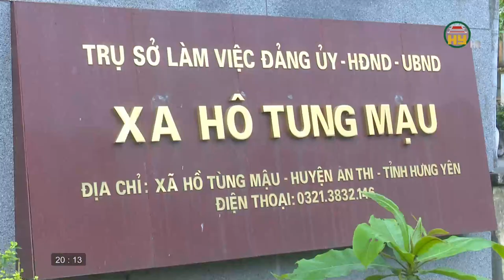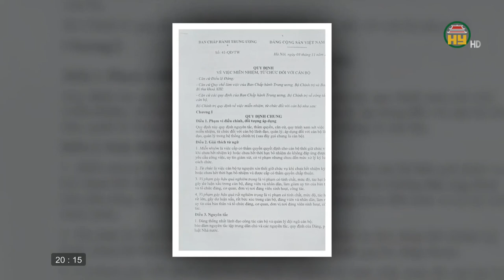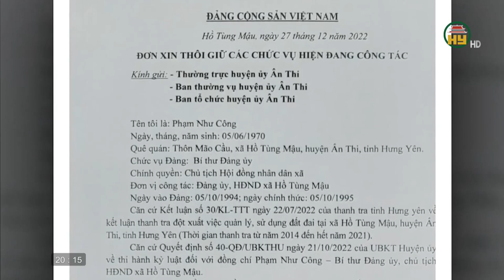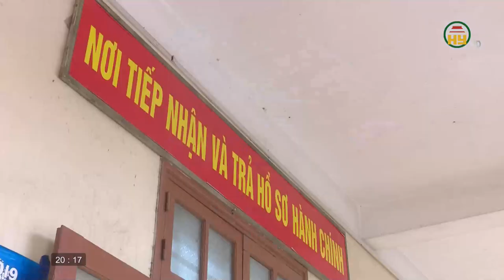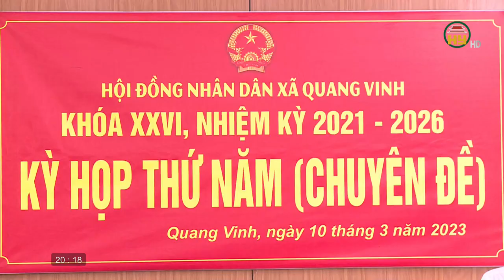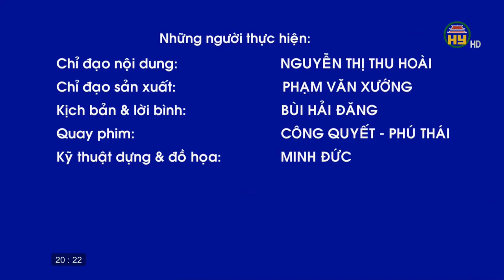Ân Thi thực hiện Quy định 332 của Tỉnh ủy Hưng Yên